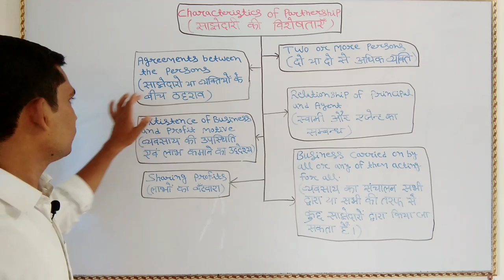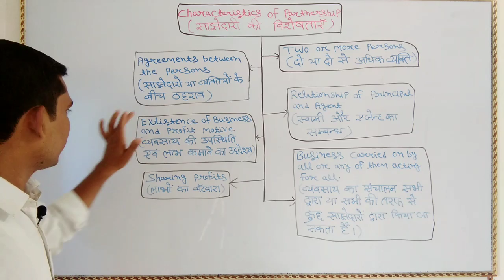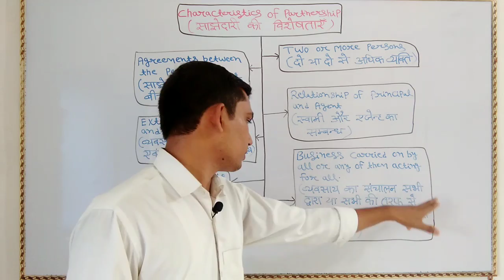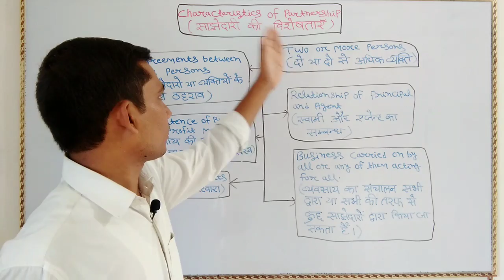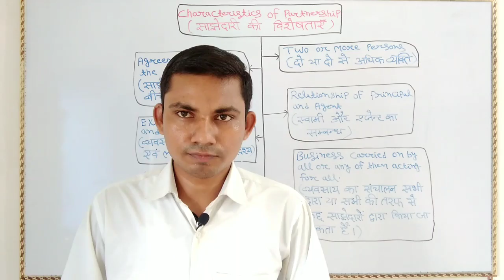CHARACTERISTICS OF PARTNERSHIP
This video is related to Accountancy class-12th, FOR CBSE BOARD AND JAC BOARD